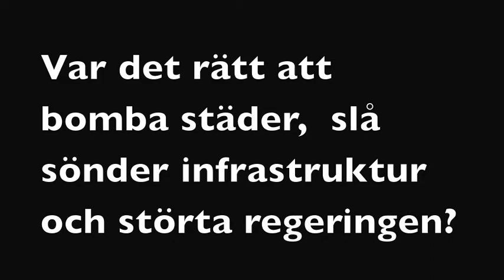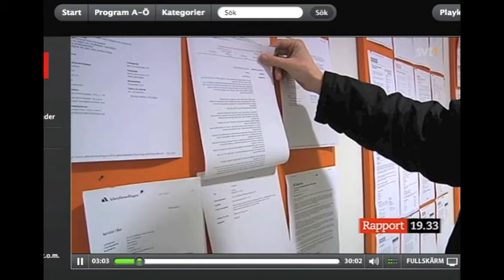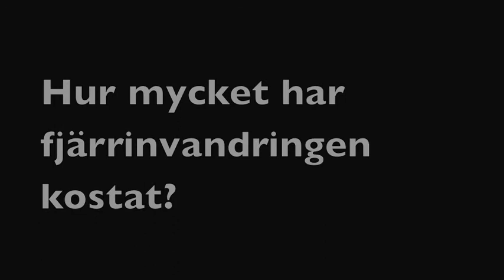Muppar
Språkrör som språkar - mer åt alla!